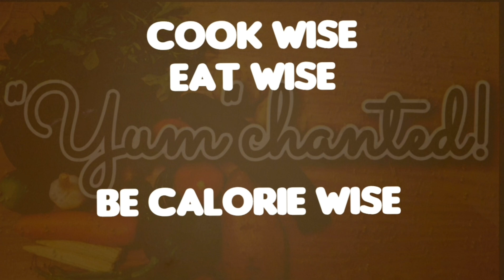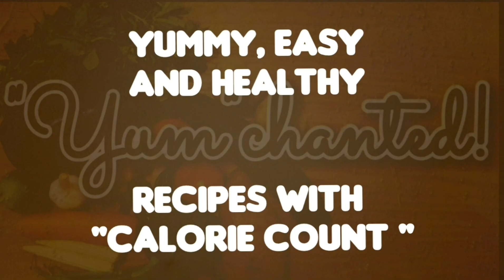Last minute pineapple cake! |No baking required |Pineapple Cake with Calorie information |Bread Cake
This is a simple assembly cake that doesn't require any flour, eggs, oven, baking powder/soda! It's easy to prepare and can be assembled in the last minute. Try it out for sure!

INGREDIENTS:

Bread 204 g
Sweetened pineapple 136 g

For decoration :
chocolate and cherries